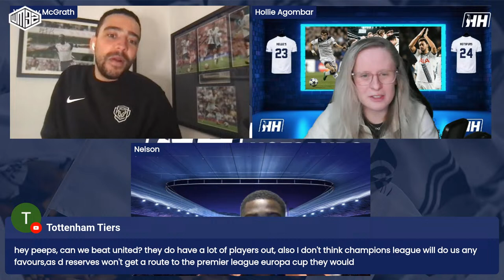RECAPING FOREST, UCL NIGHTS & LOOKING TO NEWCASTLE | Hotspurs Huddle | Insights From The Dugout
Myself, Wes and Nelson look back at the weekends game, recap Kane scoring vs arsenal and more!